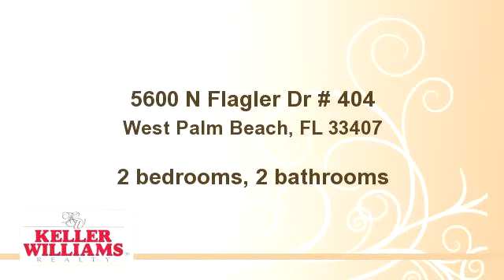5600 N Flagler Dr # 404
Bedrooms: 2
Bathrooms: 2 bathrooms
Square Feet: 1170
Price: $109,900

For more information about this property, please contact Polly Parker, Realtor at or , . You can also text 1278998 to 67299.

PollysProperties.com

04/26/2014 02:17:04 pm

Last modified: